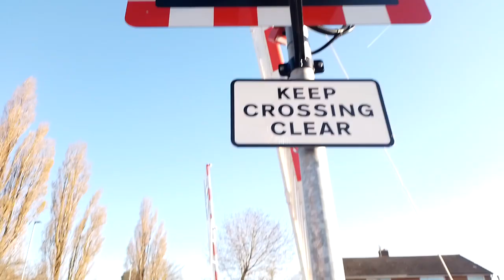Billingham Level Crossing